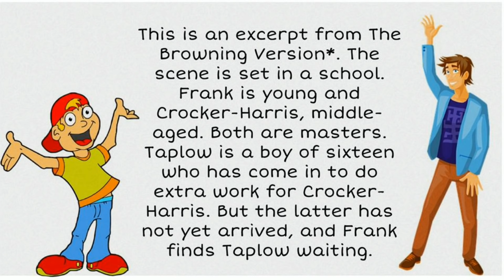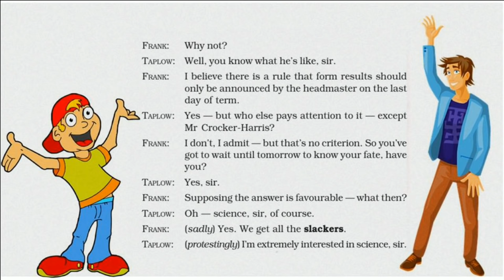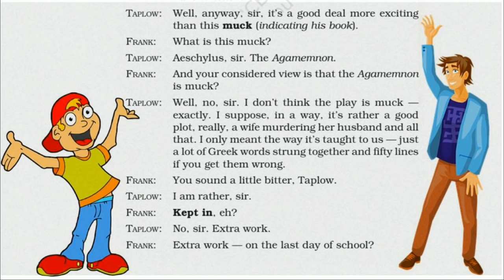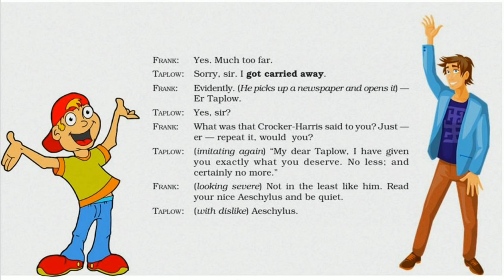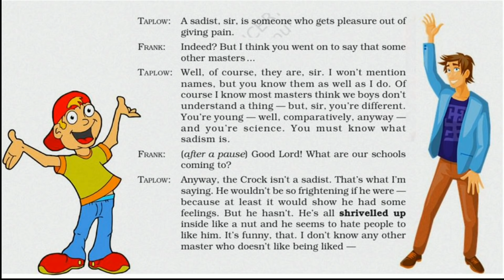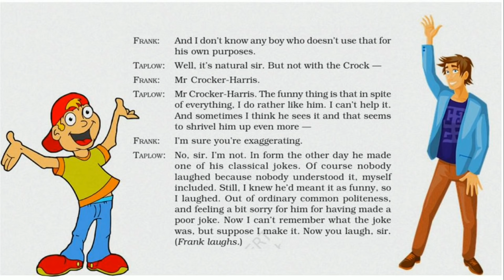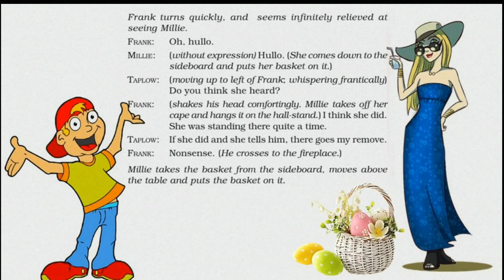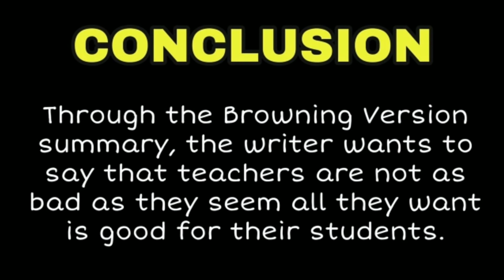The Browning Version | Class 11 | Full ( हिंदी में ) Explained | Hornbill book by Terence Rattigan